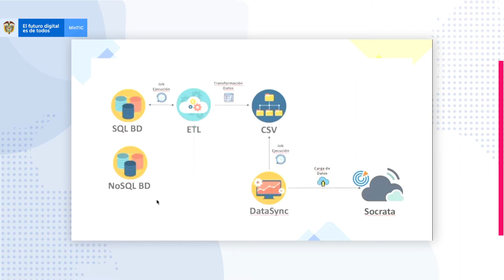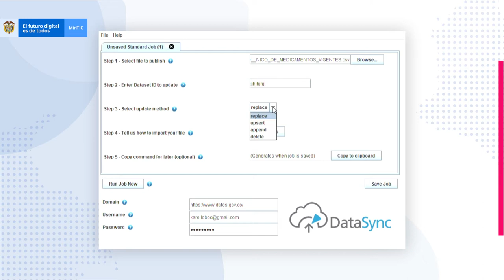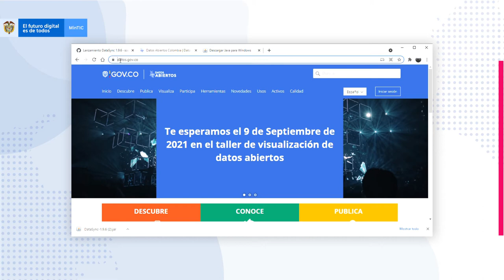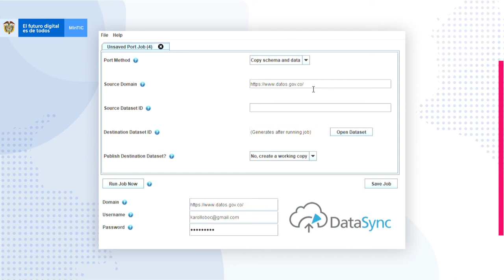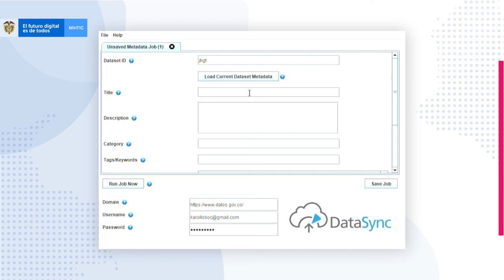Funcionalidades DataSync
DataSync es una aplicación Java ejecutable que sirve como una solución general para automatizar la publicación de datos en la plataforma Socrata.